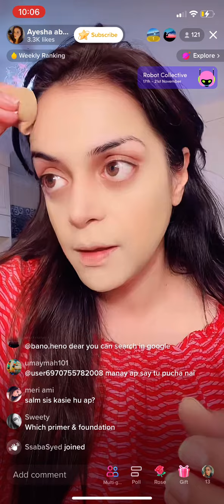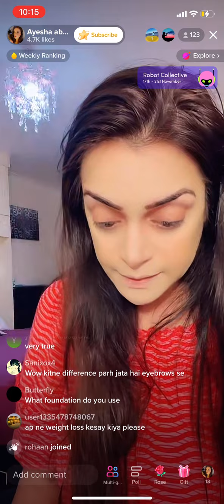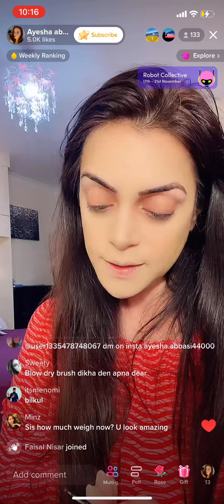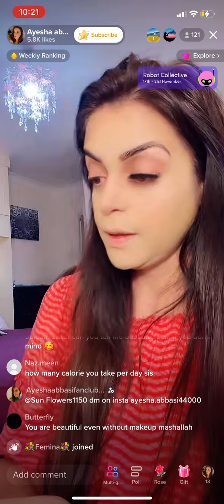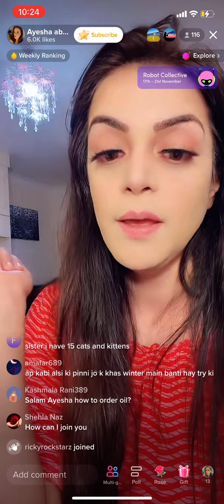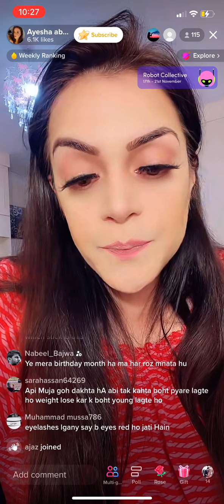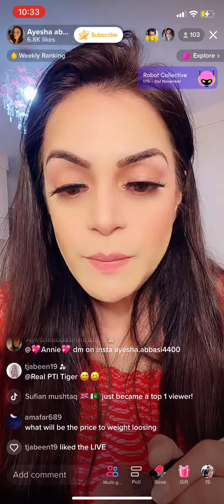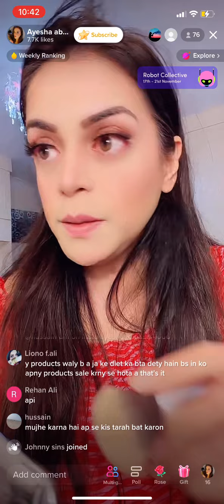No make up look